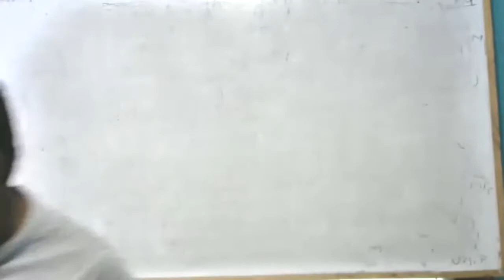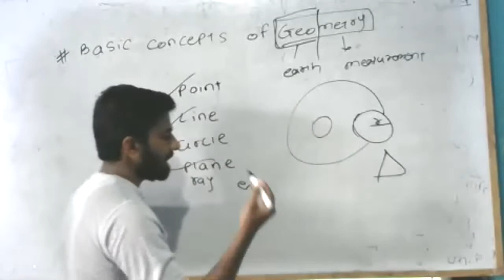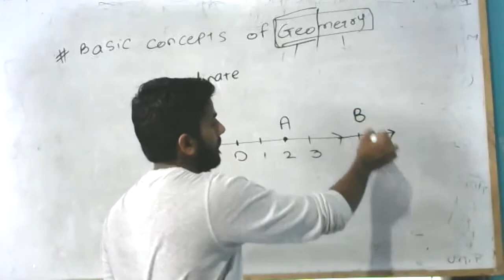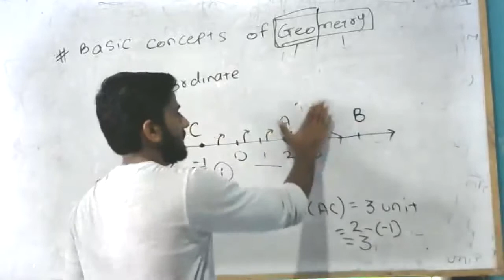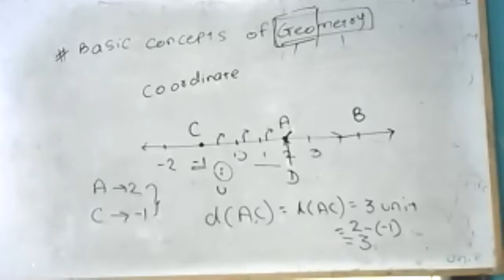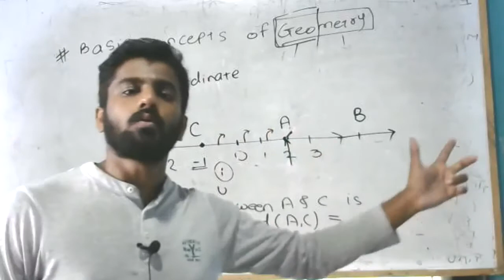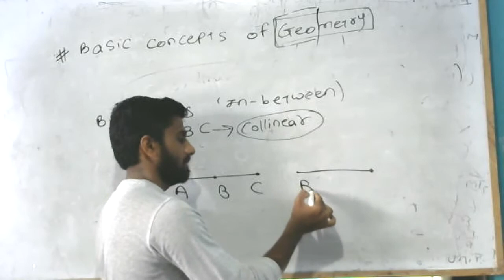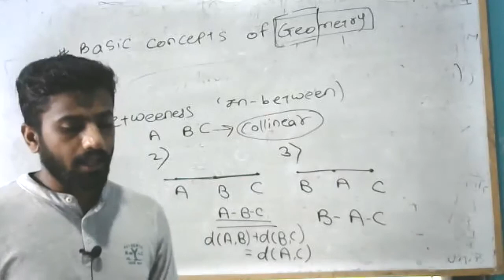9th Math Basic concepts in Geaometry 1